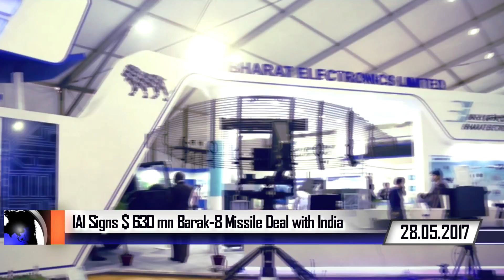Indian Defence Updates : M777 Howitzers India, Indian Army Apache, India Singapore SIMBEX 2017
Today's Top 3 Latest Headlines Video on Indian Defence  shows you 6 recent Indian defence news and Top 3 Important headlines :
1.Naval Frigate INS Ganga retiring on May 28 :
After 32 years of service to the nation Indian Navy frigate INS Ganga will be placed in non-operational category from May 28, followed by decommissioning, INS Ganga is a Godavari-class frigate which was commissioned on December 30, 1985.

2. American M-777 Howitzers reach Pokhran for 3-month-long test firing :
Two M777 ultra-light howitzer guns have reached Pokhran  with an American team for testing, which will be carried out over the next 2-3 months. The testing will be carried out and different kinds of ammunition will be fired, following which due analysis will be conducted.

3. The Indian army’s  new recruitment process will have a computer-based written test before the medical and physical examinations. This new process will be implemented by the end of 2017.

4. After successful trials, Israel signs $630 mn Barak-8 deal with India :
Israel Aircraft Industries has signed a deal worth $630 million with Indian state-owned Bharat Electronics Limited.
IAI will supply the marine version of the Barak 8 air defense system to be installed on four Indian Navy vessels.

5.  NASA's Tribute to Dr. APJ Abdul Kalam :
Researchers at the Jet Propulsion Laboratory , the foremost lab of NASA , working on inter-planetary travel, discovered the new bacteria named it Solibacillus kalamii to honour the late Indian president, Dr. APJ Abdul Kalam,  who was a renowned aerospace scientist.

6. HAL basic trainer's second prototype makes maiden flight
The second prototype of the indigenously-developed basic trainer HTT-40 made its maiden flight.

7. Indian Navy Looks to Buy Subsurface Vessels to Detect Undersea Threat :
Indian Navy wants three variants of the underwater vessel namely for inspection, combat and training role. The purchase order is expected to be approximately $95 million.
Top 3 Headlines :
1. After Air Force, Indian Army may acquire 39 Apache Helicopters.

According to sources, The Army wants the latest version of the American Apache 64D attack choppers from the US through the Foreign Military Sales case for its aviation arm.

2. India’s Arjun Tanks to face-off with the World's best at Tank Biathlon in Russia :
India is likely to use its indigenous Arjun tanks at the 2017 International Army Games, which will be held in Russia and four other countries. Seven new countries including Fiji will participate in the games that will be held between July 29 and August 12.

3. India-Singapore joint naval exercise SIMBEX 2017 concludes.
The Indian Navy and the Singapore Navy have concluded a week-long bilateral military exercise in the South China Sea, during which they conducted a series of advanced naval warfare drills, including air defence exercises and gunnery live-firings.